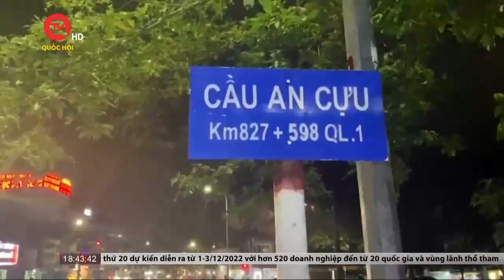Chàng trai nhảy sông cứu người được nhận bằng khen Chủ tịch nước | Truyền hình Quốc hội Việt Nam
Truyền hình Quốc hội Việt Nam | Ngày 24/11. UBND tỉnh Thừa Thiên - Huế đã tổ chức lễ tuyên dương, trao thư khen của Chủ tịch nước, Bằng khen của Chủ tịch UBND tỉnh đối với anh Tô Vũ Đồng (quê Thanh Hóa ) với nghĩa cử dũng cảm xả thân cứu người bị đuối nước. Cậu chuyện về chàng trai xứ Thanh cứu người trên sông An Cựu đã được cộng đồng mạng chia sẻ rộng rãi trong những ngày qua.